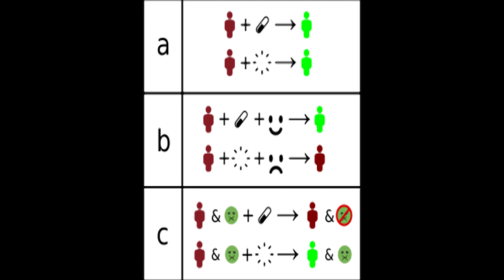KANDIRILIYORUZ! | Plasebo Etkisi | Beynin Gizemi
Bu videoyu izledikten sonra beynimizin ne kadar gizemlerle dolu bir yapısı olduğunun bir kez daha farkına varacaksınız.

Kandırılıyor olabilir miyiz?Nedir bu plasebo etkisi?Plasebo nerelerde kullanılır?Geçmişte ve günümüzde plasebo etkisine örnek olan olaylar nelerdir?Plasebonun faydaları ve zararları nelerdir?Bütün bu soruların cevabı bu videomuzda.